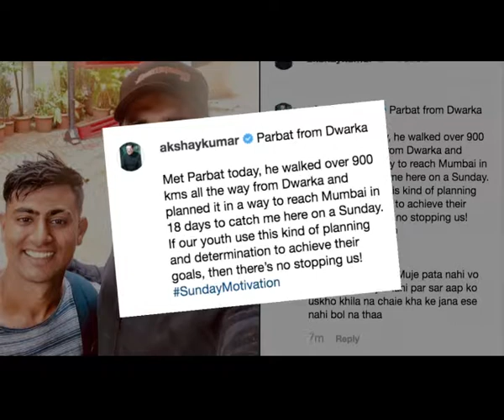अक्षय से मिलने के लिए प्रशंसक ने तय किया 900 किलोमीटर का रास्ता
अपने आदर्श अक्षय कुमार से मिलने के लिए उनके एक प्रशंसक ने 900 किलोमीटर की पैदल यात्रा की, ऐसे में अक्षय ने अपने प्रशंसकों से इस तरह की चीजें न करने और अपने समय व उर्जा पर ध्यान देने का आग्रह किया।